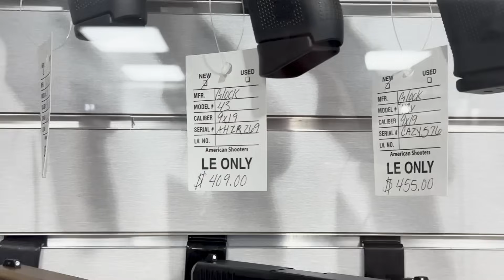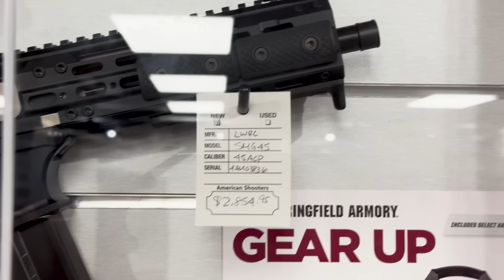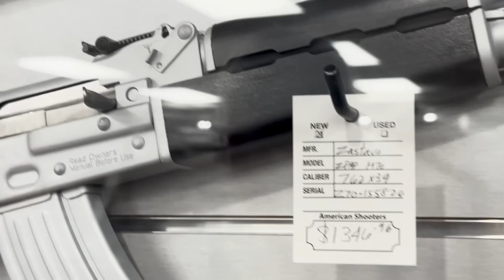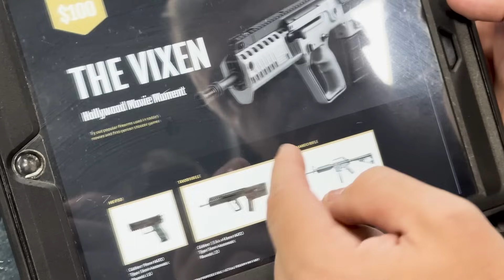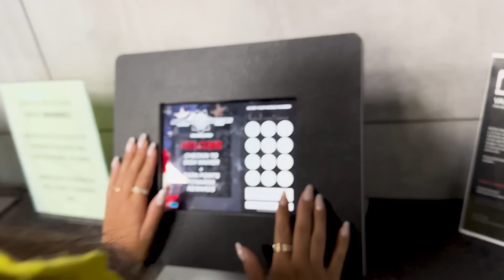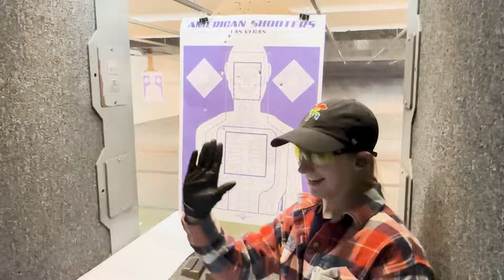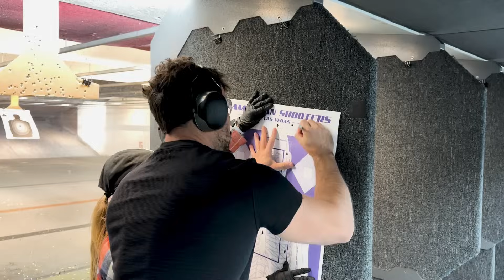ATIRAM0S COM ARM4S REAIS!!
Fala galera, blz? Pra quem se interessa em modelos de camisetas, cuecas e meias de qualidade tem desconto pra vocês meus amigos!

Com o app abastece-aí você ganha cashback sempre!! Uma nova experiência pra você ganhar ainda mais benefícios em todos os abastecimentos nos postos Ipiranga. Vai deixar essa passar?